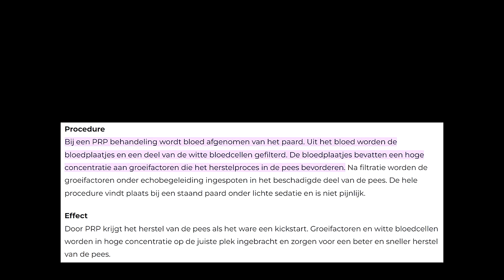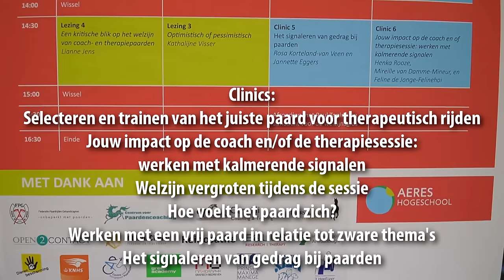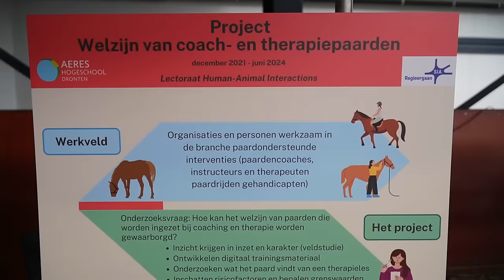Marley heeft een erge BLESSURE & Nacho maakt mij EMOTIONEEL 😢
Marley heeft een flinke peesblessure en moet een halfjaar revalideren. Nacho mag mee naar het symposium van Welzijn voor coach- en therapiepaarden. De clinic die we samen geven met Mireille en Henka van brengt heftige emoties mee...

Deze video bevat een betaalde samenwerking met Aeres Hogeschool.

• POSTADRES •
AGE Media tav Felinehoi
Overhoeksplein 3
1031 KS AMSTERDAM
Nederland